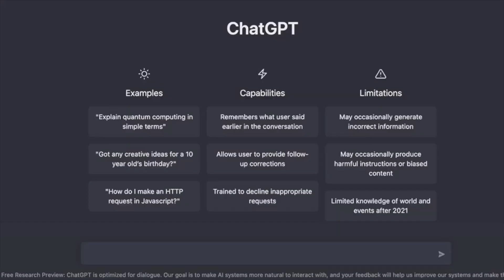Best Part Time Jobs For Students | Earn Money By Copy Paste | Earn Money Online | Work From Home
Hello! Friends, I'm Ayush Owner Of "Techbali" YouTube Channel Today I Will Explain about Best Part Time Jobs For Students | Earn Money By Copy Paste | Earn Money Online | Work From Home

Earn Money By Copy Paste

Thankyou
Techbali
Ayush ( BITian )